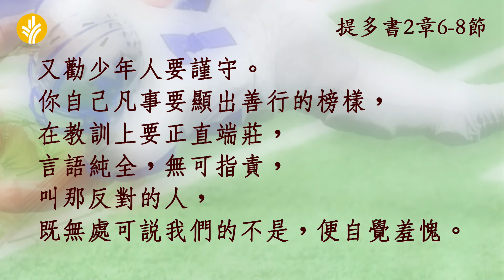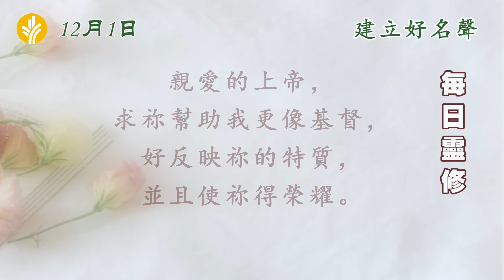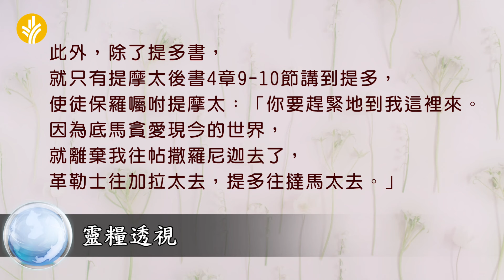12月1日 建立好名聲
十二月主題 | 影響他人

12月1日 建立好名聲
提多書2章6-8節

你們的光也當這樣照在人前，叫他們看見你們的好行為，便將榮耀歸給你們在天上的父。—馬太福音5章16節

反思
良好的聲譽如何幫助你影響他人？有什麼能幫助你成長更像基督？

禱告
親愛的上帝，求祢幫助我更像基督，好反映祢的特質，並且使祢得榮耀。